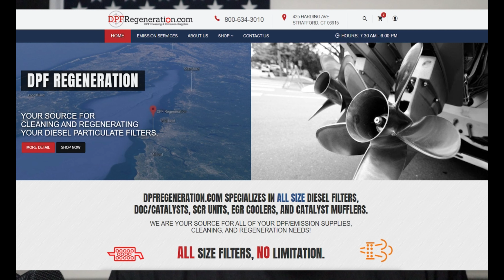TRUCKING!!! Podcast Talking about OOIDA and the Next Administration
Please supoort the companies that support Trucking and it's Truckers

OOIDA's Todd Spencer wants to head up the FMCSA